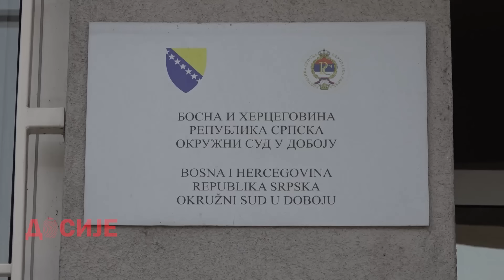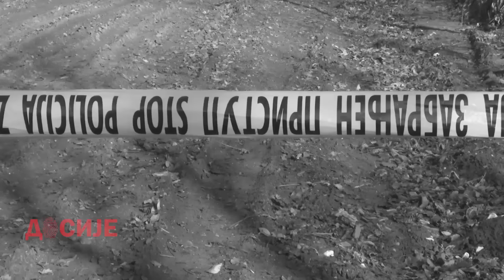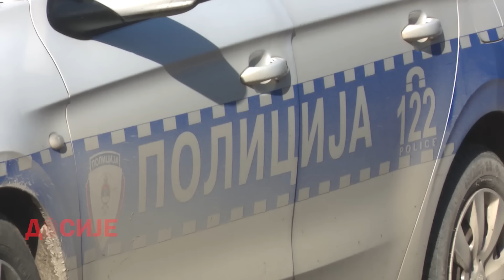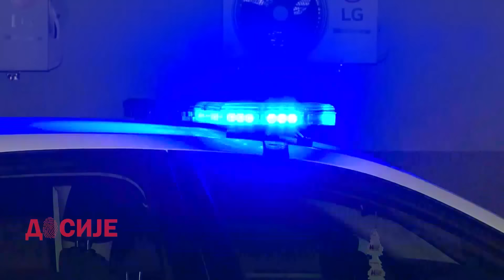DOSIJE: UBISTVO SAŠE KULIŠIĆA, DOBOJ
Ubistvo Saše Kulišića u Doboju, bez riječi je ostavilo ne samo ovaj grad nego cijeli region. Svirepost, pakleni plan,brutalnost zločina su nečuveni. Osumnjičena je supruga,njen jedva punoljetni ljubavnik ali i maloljetna kćerka osumnjičene i žrtve. Svi oni su u pritvoru. Nevjerovatne  informacije danima kasnije, ne prestaju da šokiraju javnost.